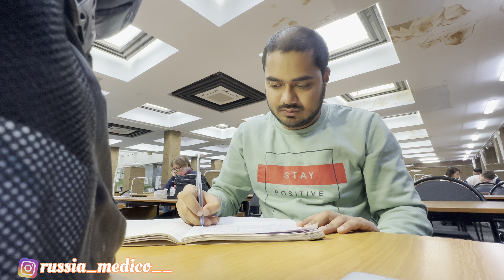WINTER IN RUSSIA | CLIMATE CHANGE IN RUSSIA RAIN 🌧️ SNOW ⛄️ WINTER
☆ If you have any questions or queries about any medical university in Russia or MBBS admissions process you can contact me on Instagram or on my wts up number given below.